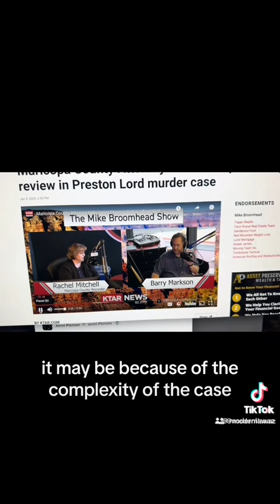GilbertGoons Update!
Gilbert Goons Update. Three council members call for a special committee and Rachel Mitchell has no idea why Queen Creek PD hasnt made arrests. No news from Gilbert PD on their “reopened cases” or their call to the public for help identifying suspects.

For help with your Arizona family law issue, or to simply get more information, go